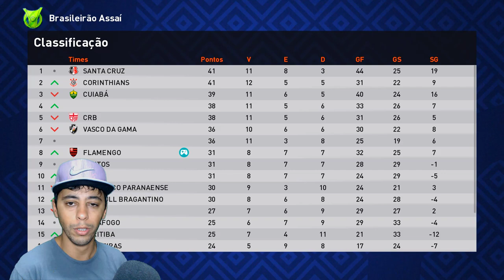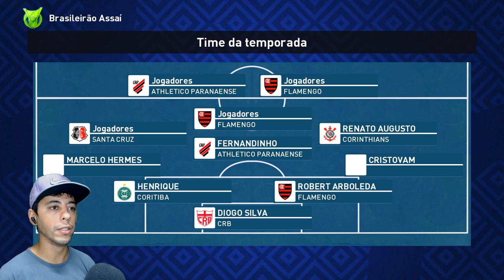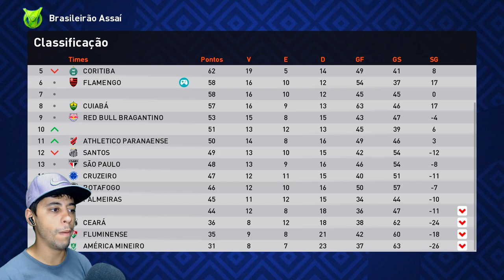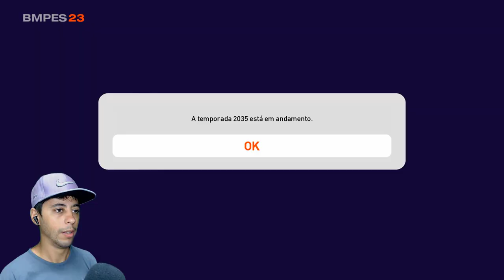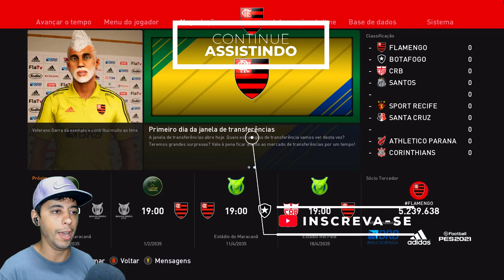A ESTREIA DE GABI GARRA no MENGÃO!!!🖤❤️ - Rumo ao Estrelato de Goleiro #118 | eFOOTBALL / PES